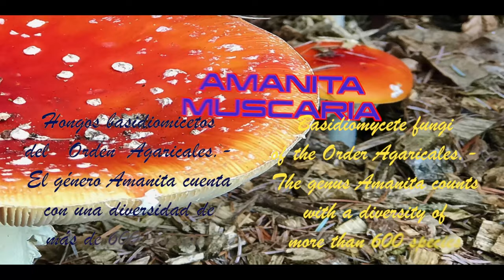AMANITA-Amanita muscaria-matamoscas o falsa oronja-Música Fernando Espí "paisaje Marino y Tormenta"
B/s- Música Fernando Espí "paisaje Marino y Tormenta"- Camerata Tedesco-
AMANITA- contiene alrededor de 600 especies,  incluye las especies más apreciadas como comestible como varias de las más tóxicas del mundo (en su mayoría son tóxicas). Amanita muscaria- es tóxica, mientras que la considerada más peligrosa es Amanita phalloides.
 El 95% de los envenenamientos por consumo de hongos está provocado por especies que contienen amatoxinas (que son propias, pero no exclusivas, de este género), con una probabilidad de muerte de entre el 10% y el 60%.
La mayoría de especies de este género (salvo excepciones concretas) se caracteriza por presentar placas en la cutícula del sombrero, volva y anillo
Amanita muscaria
Es considerada una seta venenosa.Los ingredientes activos principales de A. muscaria son el muscimol y el ácido iboténico, ambos solubles en agua

.Amanita contains about 600 species, and includes
 the species most appreciated as edible as several of the most toxic in the world (most of them are toxic). Amanita muscaria- is toxic, while the most dangerous is Amanita phalloides.
 95% of the poisonings by consumption of mushrooms are caused by species that contain amatoxins (which are typical, but not exclusive, of this genus), with a probability of death of between 10% and 60%.
Most species of this genus (except for specific exceptions) are characterized by having plates on the cuticle of the hat, volva and ring
Fly agaric
It is considered a poisonous mushroom. The main active ingredients of A. muscaria are muscimol and ibotenic acid, both soluble in water.
According to Woo-Sik Jo et al. (2014), the clinical manifestations of the ingestion of muscimol and ibotenic acid are excitement and depression of the central nervous system (stupor, coma, delirium, agitation, hallucinations and convulsions), fatal cases are rare.